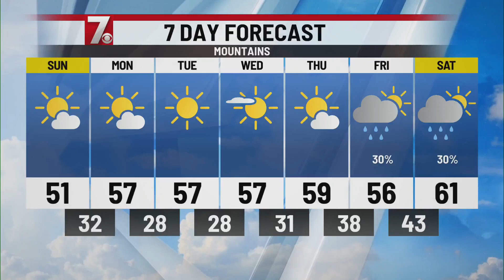Boil water advisory issued in McDowell County